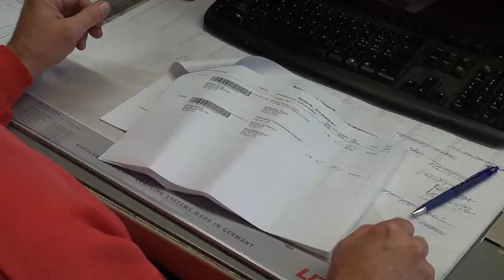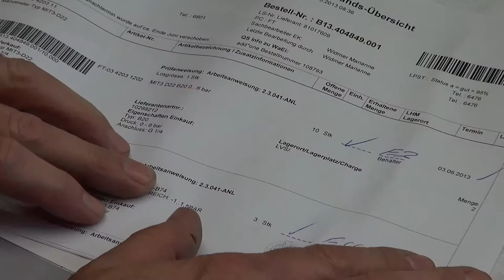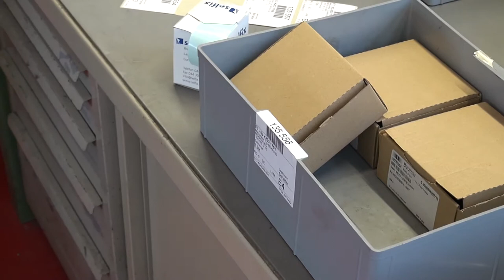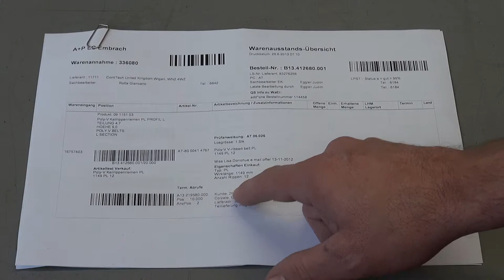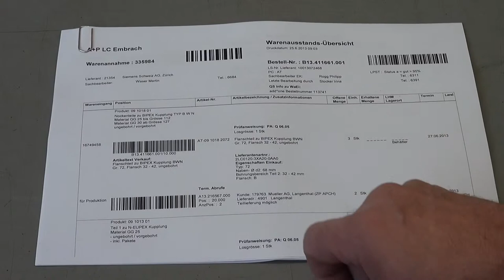A+P WAEI Tutorial - Processing of received goods (Goods Receiving)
Overview of the standard processing of received goods and their preparation for storage.